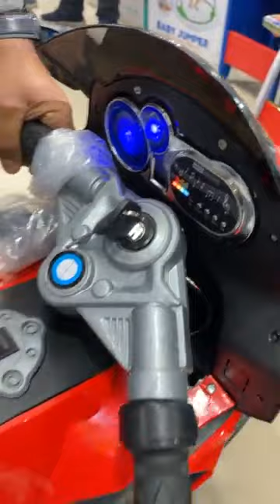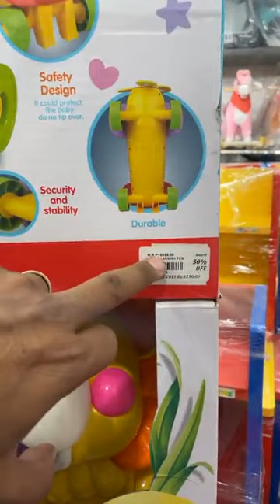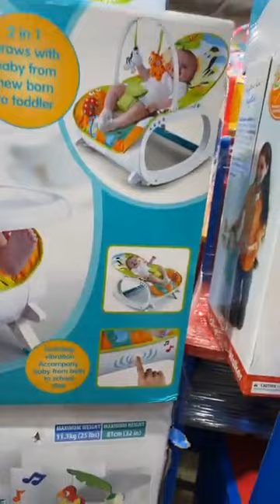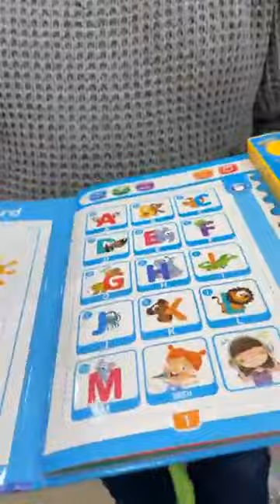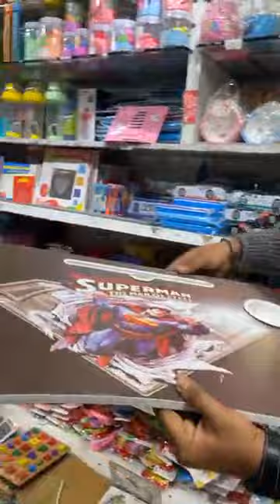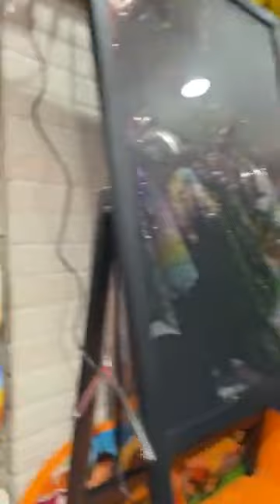TOYS means SARDAR JI TOYS 🤩 ft. Local Mato | Ludhiana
TOYS means SARDAR JI TOYS 🤩
If you want to buy some toys for your kids, then Sardar Ji Toys is the best option you can go with. Sardar Ji Toys is known as the best toy shop in Ludhiana, Punjab, retailing for the last 25 years nationally and internationally. We provide a huge collection of toys like cycles, battery-operated cars, bikes, educational toys, mind games, etc., and many more. We provide you toys at the cheapest rates than any other toy store as we deal at wholesale prices.

Address:
1. Sardar Ji Toys, Middha Chownk, Near bus Stand, Ludhiana (PB).
2. Sardar Ji Toys, Opp. Kalyan Jewellers, Rani Jhansi Road, Ghumar Mandi, Ludhiana (PB).